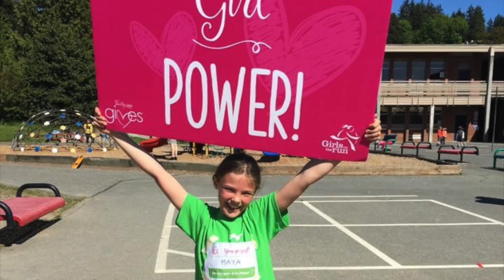GOTR 30 sec video